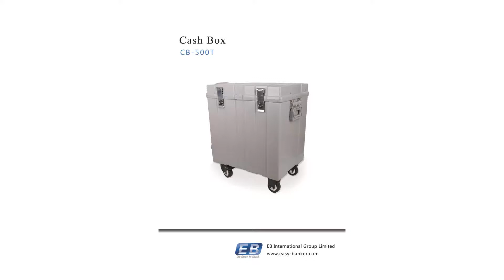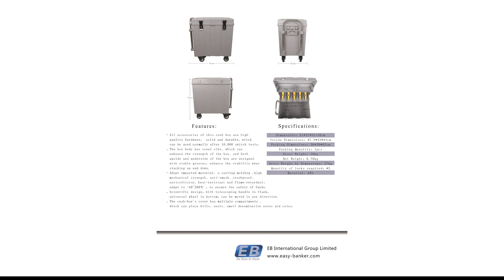CB-500T Currency Box